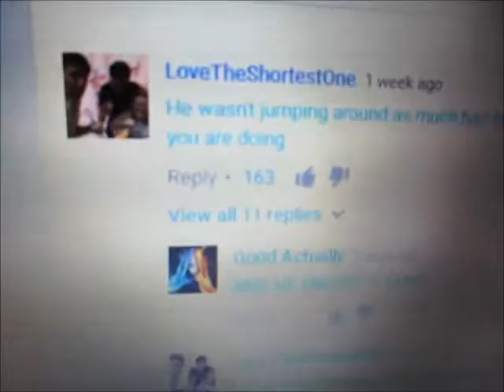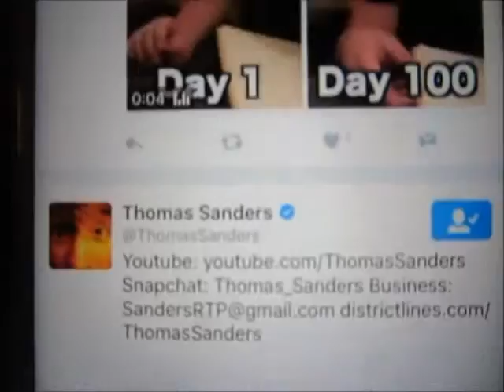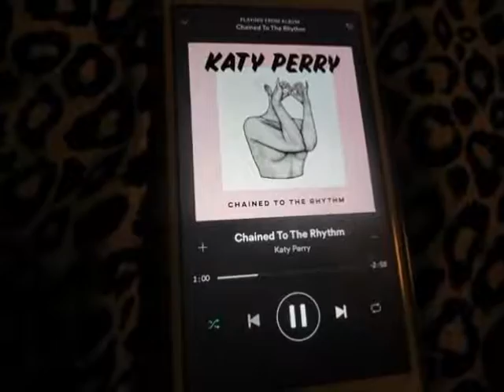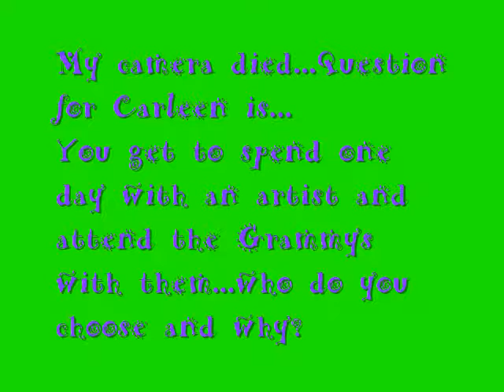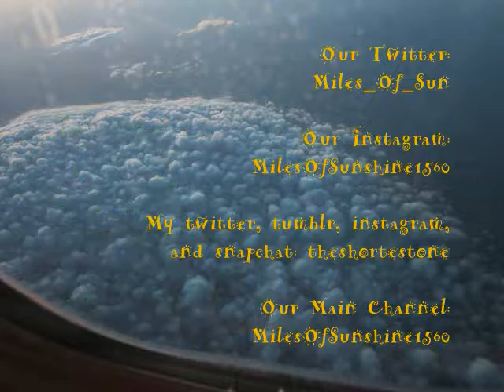You Try And Be That Cool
~My week consisted of lots of Super things!

 ~Our Main Channel: MilesOfSunshine1560